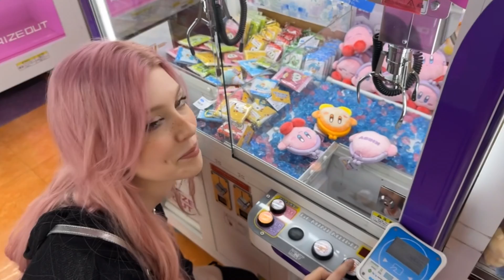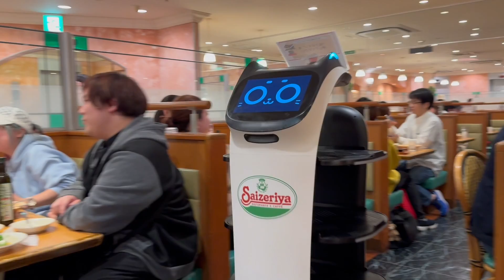Do Japanese people hate Foreigners now because of YT drama?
Our thoughts on the whole Foreigners in Japan drama